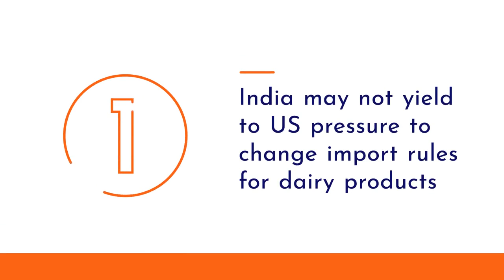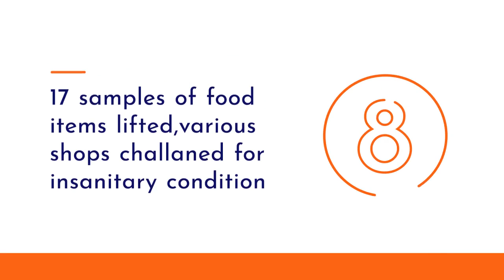Eurofins Weekly news (Oct 23rd - 29th, 2018) - India regulatory & food safety updates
A weekly compiled News on Key changes in Food Industries related regulations, laws, Outbreaks, food fraud & many more.

For more information on food safety, compliance and testing. please visit us